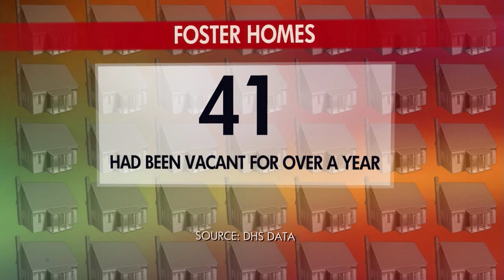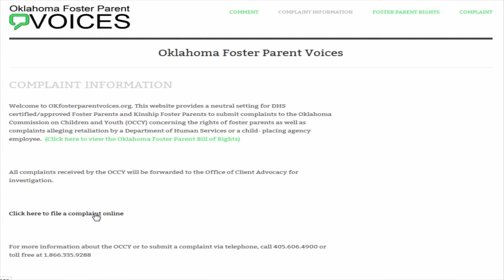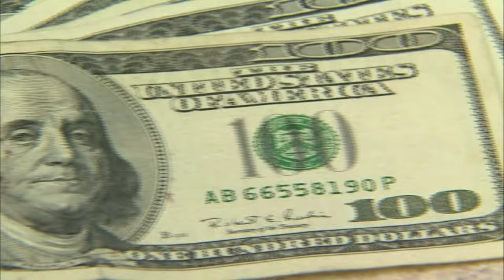Foster Care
: Budget cuts are hampering Oklahoma's efforts to recruit more foster parents.  While the state has made progress in meeting the goals of the Pinnacle Plan, there remains a shortage of foster homes for the more than 10,000 children in state custody.  The state has increased reimbursement rates for foster parents, but the rates still fall short of the minimum adequate reimbursement care rates. This story aired on the ONR on OETA-The Oklahoma Network.